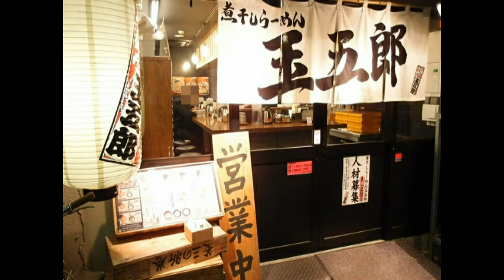煮干しらーめん 玉五郎 八代目「Aセット」（らーめん 白飯 水餃子」